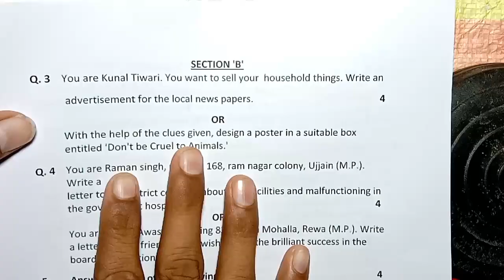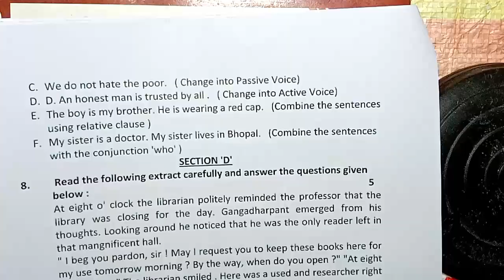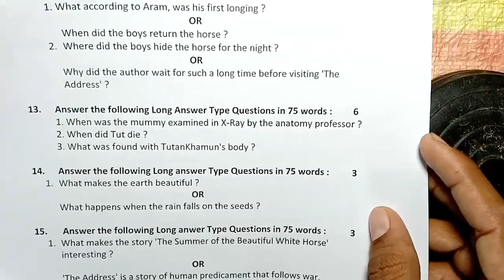class 11th english ardhvarshik paper 2023 mp board /अर्धवार्षिक परीक्षा 2023 अंग्रेजी पेपर ग्यारहवीं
class 11th english ardhvarshik paper 2023 mp board / अर्धवार्षिक परीक्षा 2023 अंग्रेजी पेपर / सेट B

class 11th english half yearly exam paper 2023 / mp board ardhvarshik exam 2023 class 11th english paper

🔥🔥कक्षा 11अर्धवार्षिक परीक्षा 2023 पेपर🔥🔥

8 दिसंबर का अंग्रेजी का अर्धवार्षिक पेपर कक्षा 11वी का एमपी बोर्ड
8 दिसंबर का रियल पेपर अंग्रेजी का
8 december ka english ka paper MP board
kaksha 11 ka english ka 8 december ka real paper

class 11english ardhvarshik paper 2024
class 11 angreji ardhvaarshik paper 2024
class 11th angreji ardhvaarshik paper 2023
class 11th english ardhvaarshik paper 2023 mp
board
aaj ka english ka paper kaksha  gyaranavi

english half yearly exam paper class 11th 2023 set b

class 11 english half yearly exam paper 2023
mp board

annual exam 2023 class 11english

आज मैने वार्षिक परीक्षा 2023 24 से कक्षा 11वी विषय अंग्रेजी का अर्धवार्षिक पेपर को समझाया है या फिर ardhvarshik paper class 11th english या ardhvarshik paper kaksha gyaranavi या फिर class 11th half yearly exam paper 2023 english इसके अलावा ardhvaarshik paper 2023 11th ka या mp board half yearly exam pariksha या फिर kaksha gyaranavi vishay angreji half yearly exam pariksha का पेपर बताया है आशा है की अर्द्धवार्षिक परीक्षा कक्षा 11वी अंग्रेजी का पेपर पसंद आ गया होगा

(4) kaksha gyaravin ka english ardhvaarshik pariksha

(5) kaksha gyaranavi ardhvarshik paper

(6) kaksha gyaranavi vishay english ardhvarshik pariksha 2023

(7) kaksha 11 english half yearly exam pariksha 2023

(8) kaksha 11 english half yearly exam paper

(11) paper 2023 kaksha gyaranavi

 (12) class 11th half yearly exam pariksha english paper 2023

class 11th english half yearly exam paper 2023 mp board / अर्द्धवार्षिक परीक्षा 2023 अंग्रेजी पेपर 11वीं /

class 11th english ardhvarshik paper 2023 mp board / अर्धवार्षिक परीक्षा 2023 अंग्रेजी पेपर / half yearly

class 11th english ardhvaarshik paper 2023  / class 11th english half yearly question paper 2023-24

class 11th english ka ardhvaarshik paper 2023  / class 11th english half yearly question paper 2023